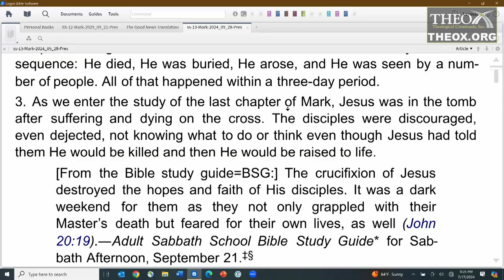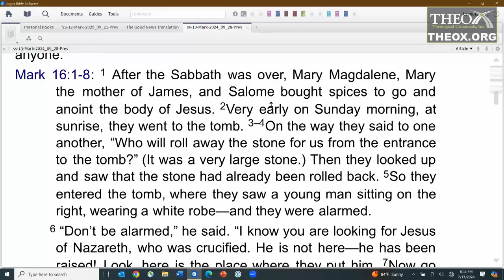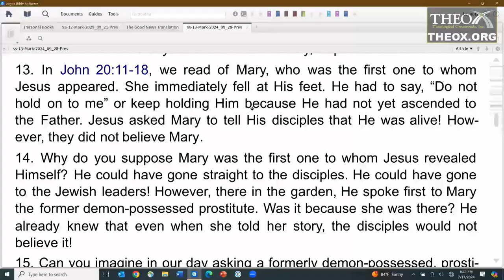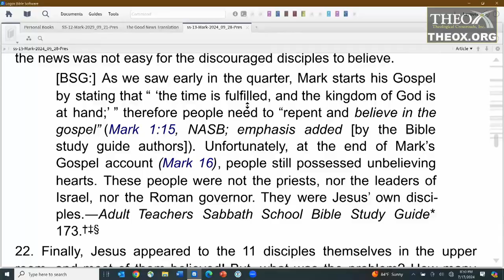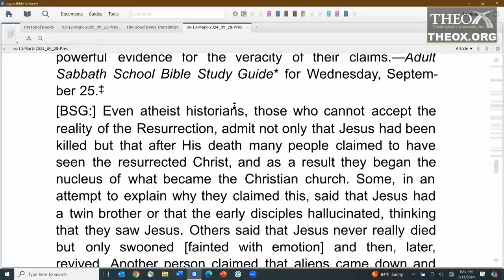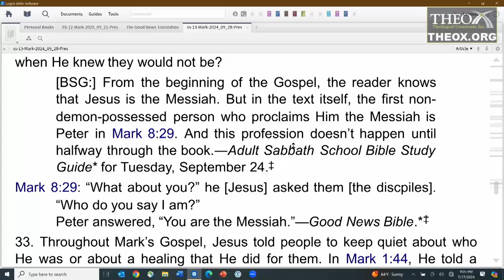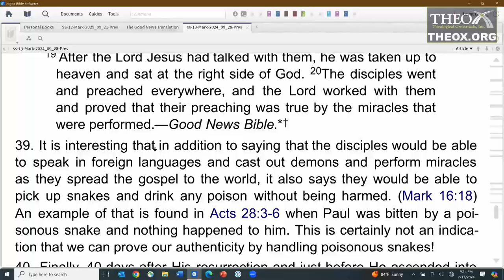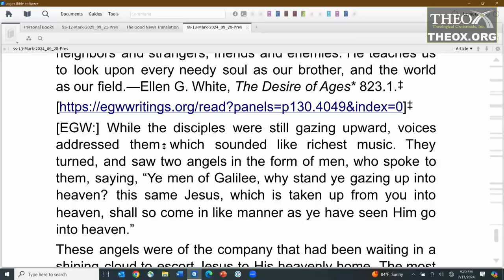13. The Risen Lord (September 28) Ken Hart Sabbath School 2024 Quarter 3 Lesson "The Book of Mark"